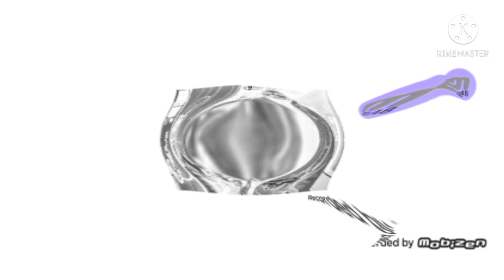My Blue Shield of California - Tough Video